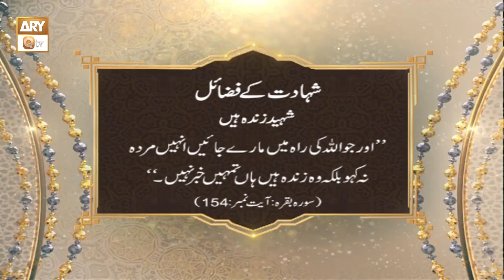Shahadat Ke Fazail - Shaheed Zinda Hai